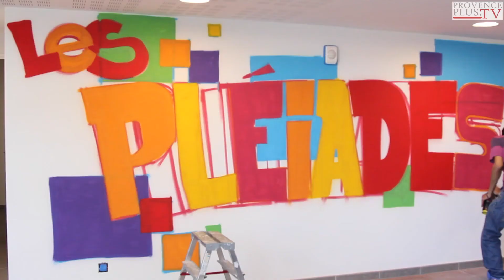L'ALPA à la pension de famille des PLÉIADES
Le Conseil d’Administration de l’ALPA, les personnes accueillies par l’association, les bénévoles et salariés ont eu une après-midi PORTES OUVERTES de l’ALPA mercredi 27 mai 2015,  à la Pension de famille « LES PLÉIADES » 5 rue des étoiles - 13090 Aix-en-Provence

Sur le thème : « L’ALPA, C’est aussi Vous » !
TEMPS DE FÊTE ET D’EXPÉRIENCES PARTAGÉES

Opération : « Un livre pour Les Pléiades »
Vous avez aimé une lecture ?
Vous souhaitez la faire partager ?
Venez enrichir la bibliothèque de la Pension de Famille Les Pléiades en faisant don d’un livre à l’Association!

Visite des espaces collectifs de la Pension de famille LES PLÉIADES
Espaces d’échanges et de rencontres avec les personnes accompagnées par l’ALPA, les bénévoles et les salariés. Partage de moments ludiques et conviviaux autour d’activités proposées par les personnes accompagnées.

Plantation de l’arbre fruitier par les enfants de la Pension de Famille « Les Pléiades »